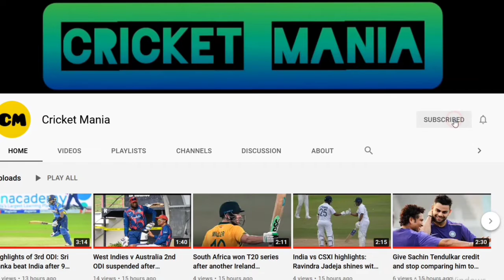Sunil Gavaskar lauds Harshal Patel for Pandya, Pollard's dismissals in hat trick